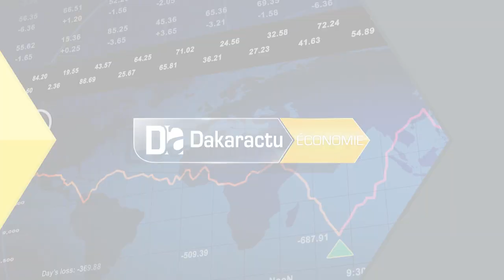Pétrole et gaz : Macky favorable au système de la prise de participation, sur les sociétés charg